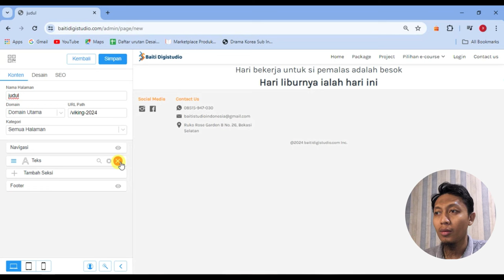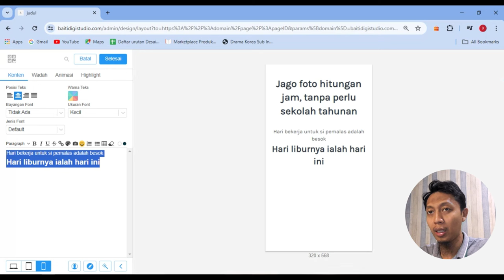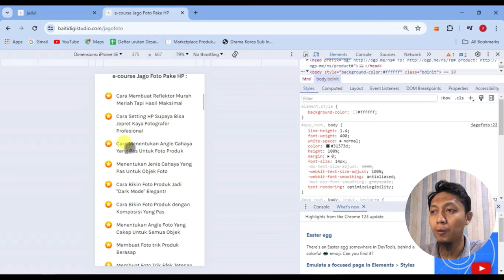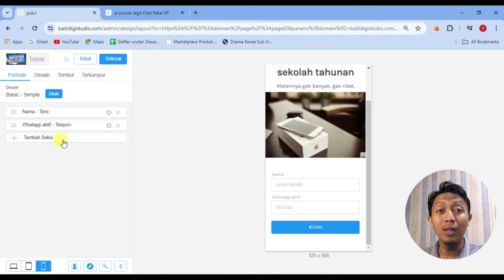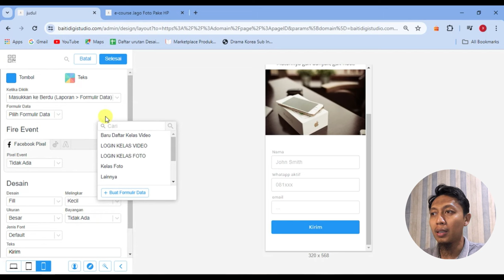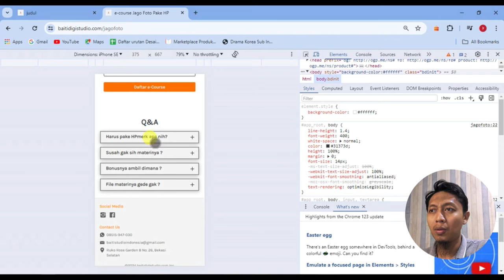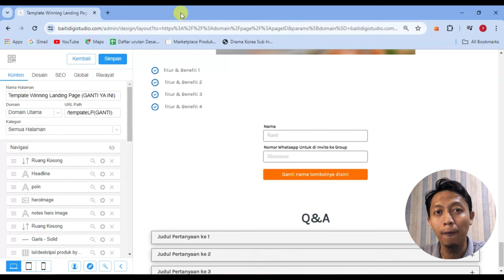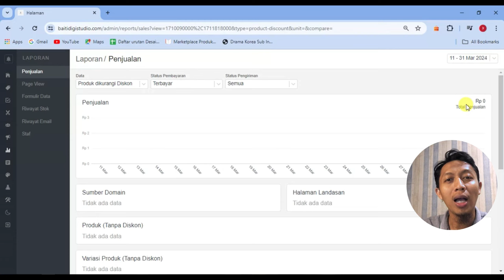PRAKTEK BIKIN LANDINGPAGE HIGH CONVERTION!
Terima Kasih.